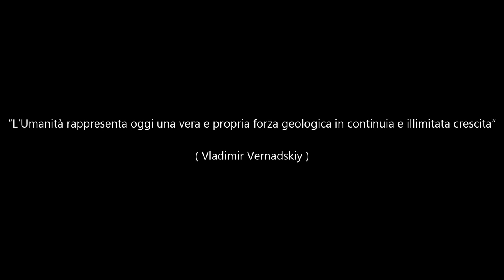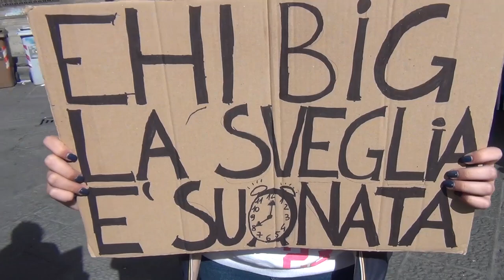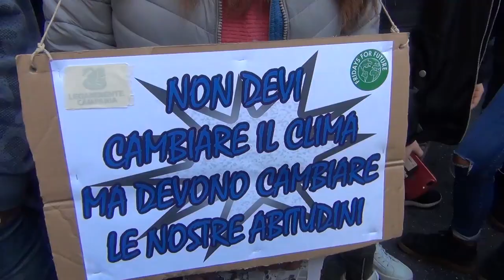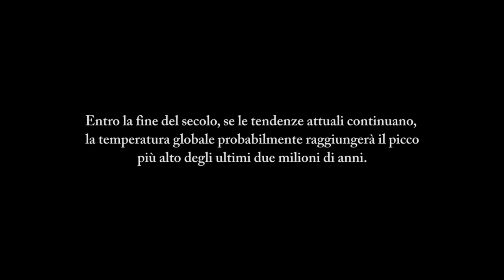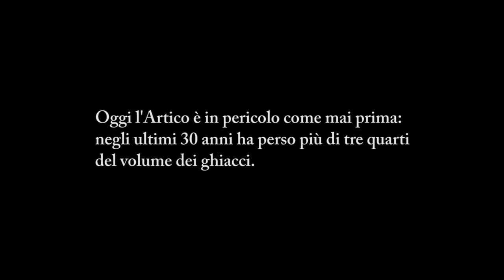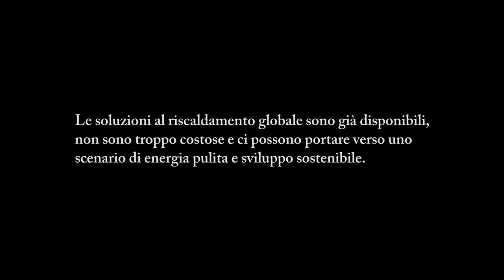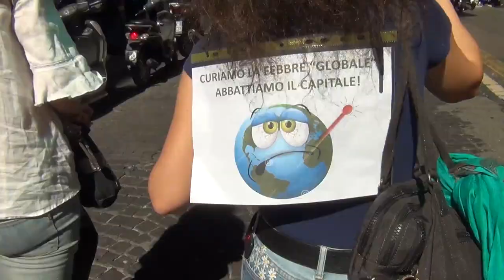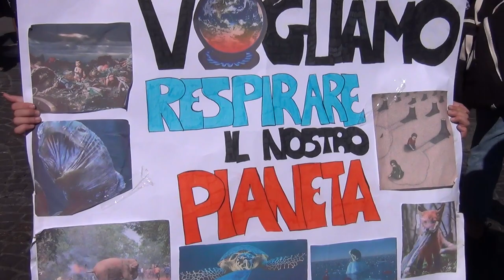GLOBAL STRIKE FOR CLIMATE: LA CITTA' METROPOLITANA DI NAPOLI C'E'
La web TV della Città Metropolitana ha seguito, così come aveva fatto lo scorso 15 Marzo con il FridaysForFuture, il Global Strike for Climate che si è tenuto oggi, 27 Settembre, in oltre 180 Città Italiane. A Napoli circa 50 mila i partecipanti. Una gran bella manifestazione che smentisce chi sostiene che tra i giovani non c'e' reale consapevolezza circa i cambiamenti climatici.

Abbiamo ritenuto opportuno ripercorrere la nascita di questo movimento e, per quanto concerne la nostra Città, partendo proprio dalla prima mobilitazione del 15 marzo scorso. Il reportage si conclude con la testimonianza del Prof. Salvatore Pace, Consigliere Metropolitano Delegato “OSSIGENO BENE COMUNE”.